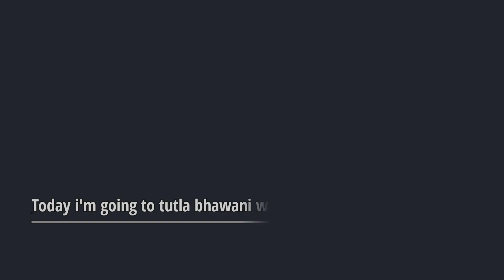Tutla Bhawani Waterfall| Rohtas | Bihar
Hit likes and share to ur friends.